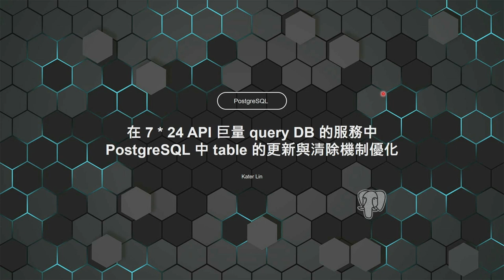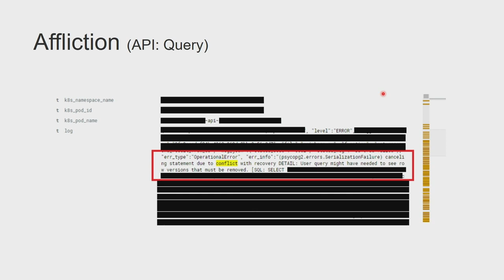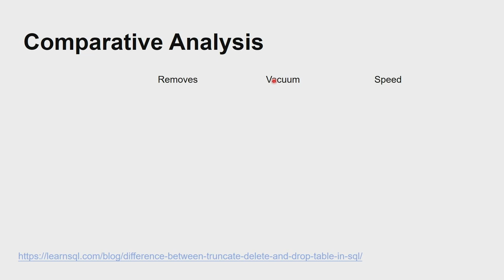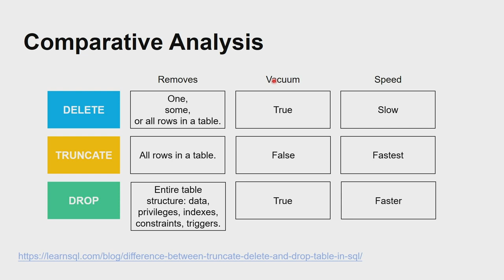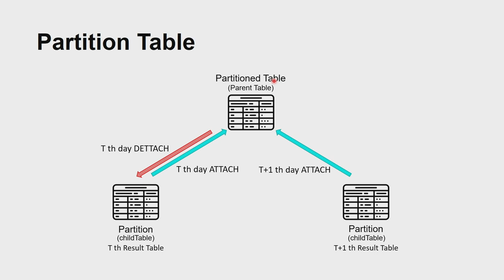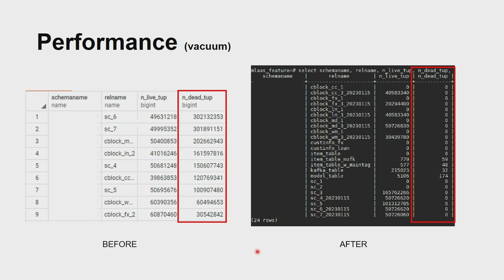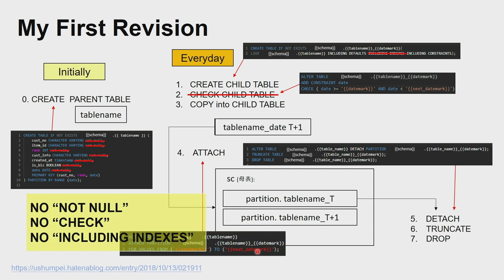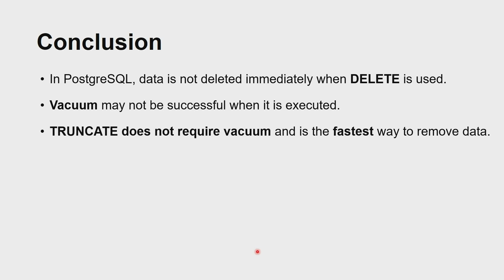在 7 * 24 API 巨量 query DB 的服務中，PostgreSQL 中 table 的更新與清除機制優化